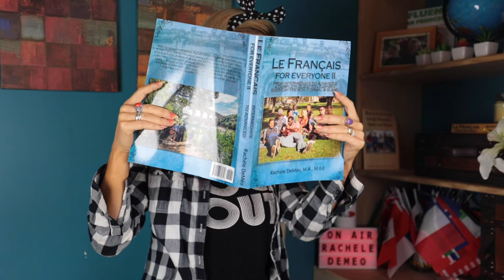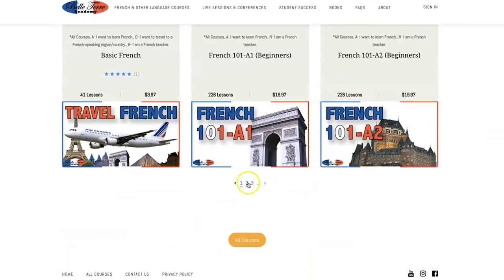Listen to a FRENCH COMEDIAN ~ Lydia Mirdjanian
In today's humorous French video, you'll hear Lydia Mirdjanian who is a French comedian. Listen to her funny show, watch a clip of a funny movie she was in and find out the different things she does including writing books! Join us Saturday September 25th 2021 at 10:30am PST / 1:30pm EST to hear her live performance. This virtual event, organized by the American Association of Teachers of French, San Diego Chapter is free!

Dans l'humoriste vidéo du jour, vous écouterez Lydia Mirdjanian qui est comédienne française. Écoutez son spectacle rigolo, regardez un clip d'un film rigolo dans lequel elle était et découvrez les différentes choses qu'elle fait y inclus d'écrire des livres!Rejoignez-nous le samedi 25 septembre 2021 à 10h30 (heure de Los Angeles) / 13h30 (heure de New York) / 19h30 (heure France métropole) pour écouter son spectacle en live. Cet événement virtuel, organisé par l'association, the American Association of Teachers of French, de San Diego, est gratuit!